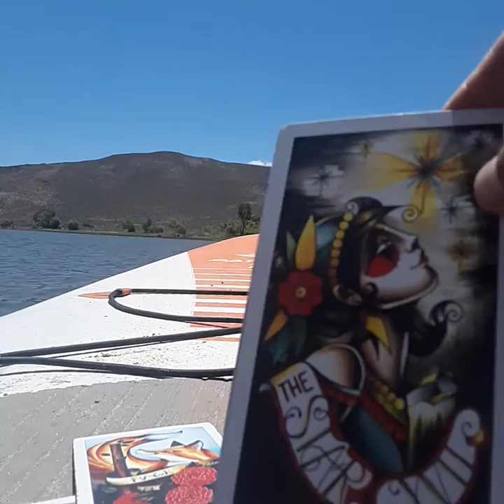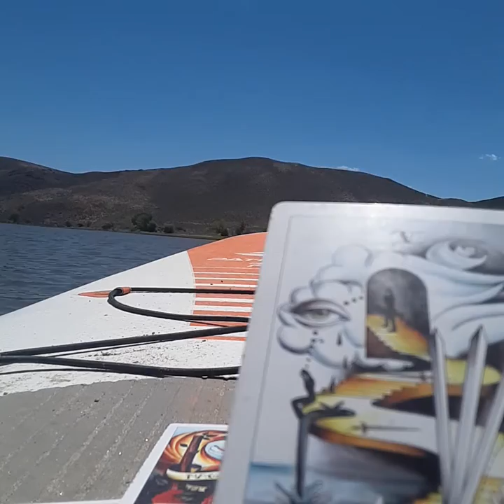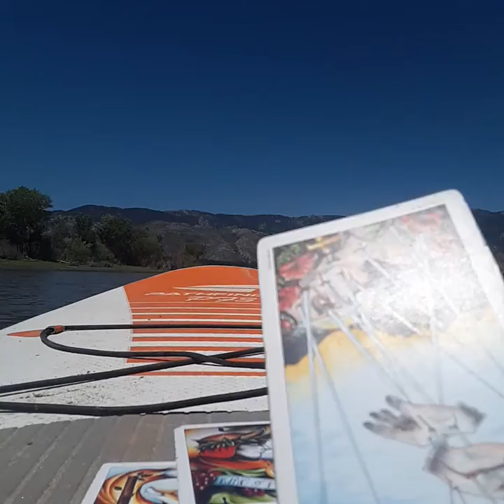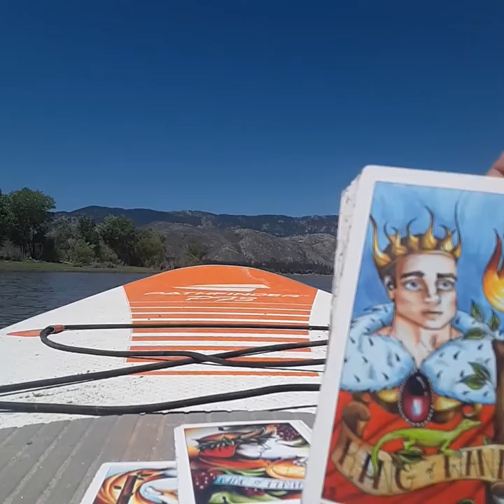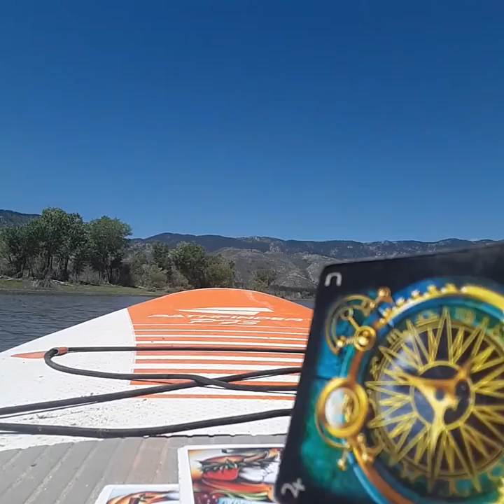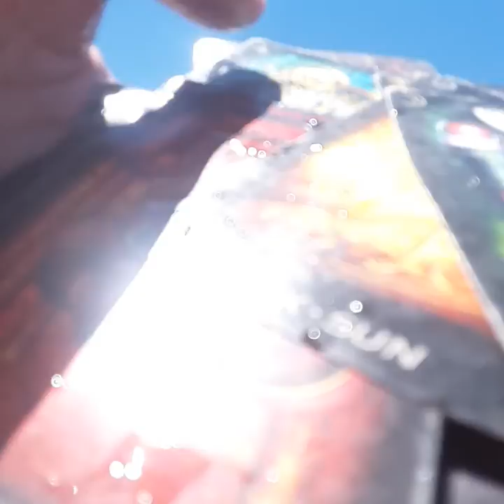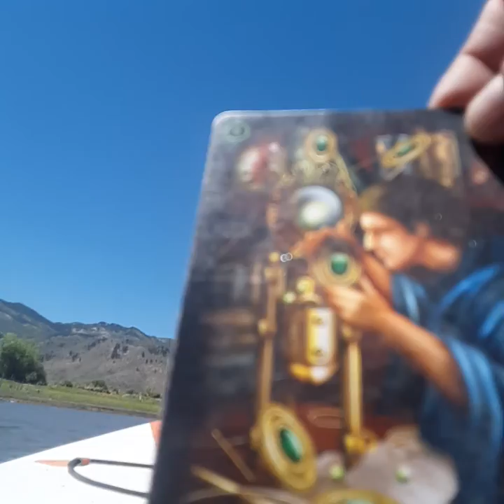Divine Masculine Energy Read...Collective....Judgment Day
Music Credit...

Collective Message..Welcome to the Tribe...
If you clicked on it, there was something in there for you.

Thanks for your love and support! Love Light and Namaste!